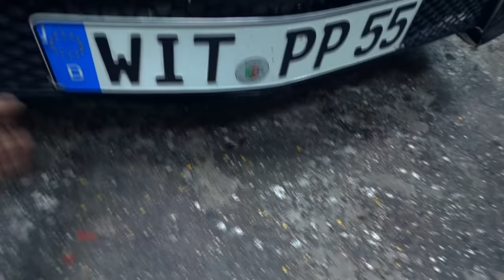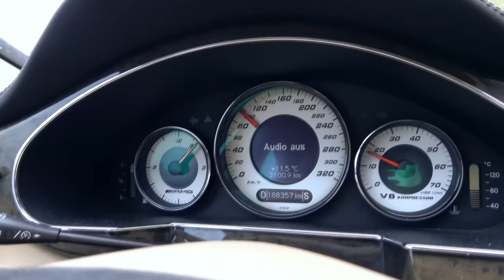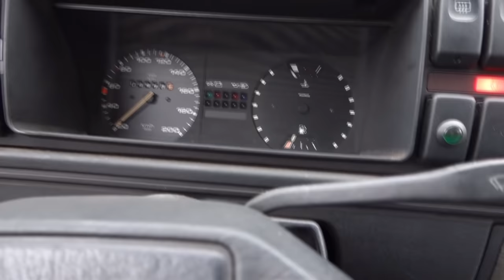Scheunenfund macht mich Glücklich | Wird der anspringen?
Ihr bekommt so ein Auto...was würdet ihr damit machen?

AUTODOC
Einkaufen per App ist immer günstiger. AUTODOC App herunterladen

R.I.P Performance